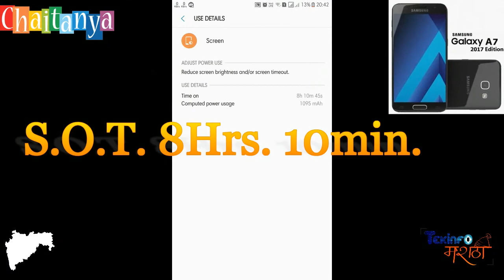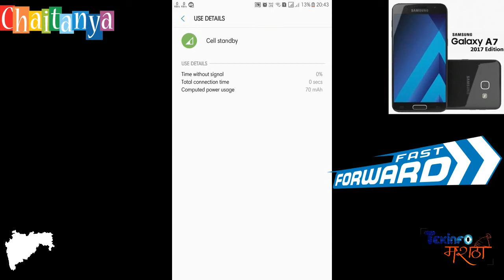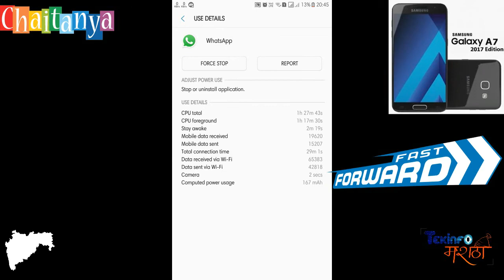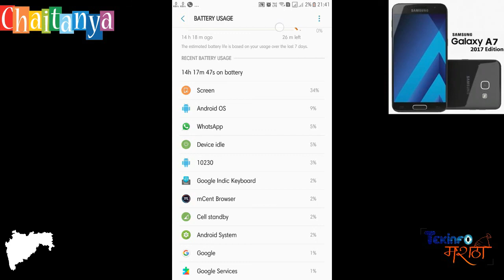Stunning 9 Hrs Screen On Time | Samsung A7 2017 | Marathi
PhonePe Get ₹100 now!

Google Tez. Make your 1st payment n get ₹51!

Watch the video if you find it useful do this 👇🏼

【 Share✳ the video link  so others can be benefited】

TekInfo Marathi